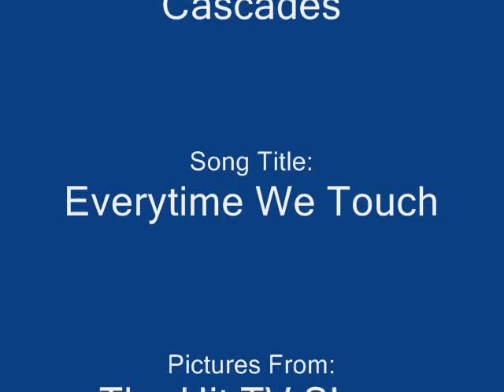Naruto Couples (Weird and Normal)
These are all sorts of couples from Naruto